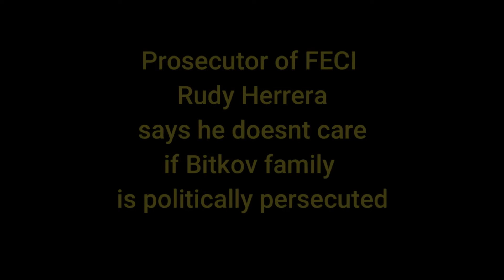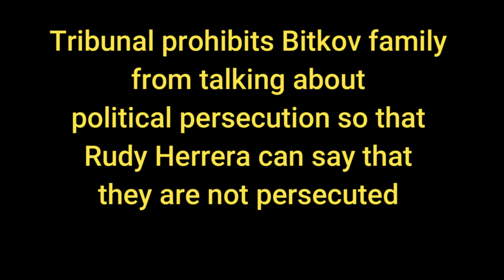Rudy Manolo Herrera denies political persecution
Yassmin Barrios prohibits any of the members of Bitkov family to talk about political persecution or Russia in general. Then Rudy Manolo Herrers (prosecutor from FECI) , deputy of Juan Francisco Sandoval an audience 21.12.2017  dedicates half of his speech ensuring that there is no political persecution in Bitkov case. The other half he spends stating that Bitkovs are not immigrants. Guatemalan government has given to the whole family status of political refugees and yet to avoid the Bitkovs being protected by national or international law during the trial Rudy says that they are neither citizens, nor refugees.